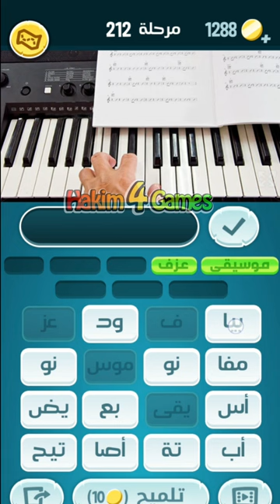لعبة كلمات كراش مرحلة 212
حل مرحلة 212
لعبة كلمات كراش